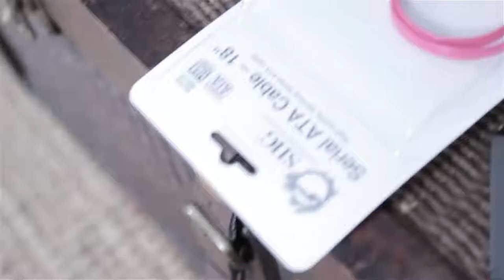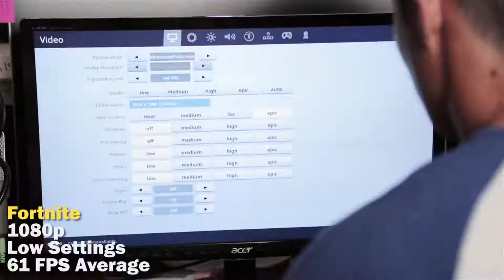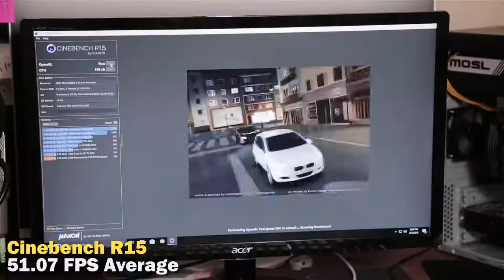$100 Budget Gaming PC Plays Fortnite! June 2018